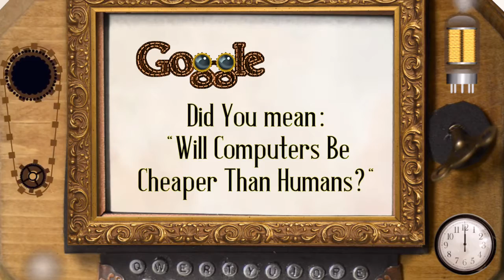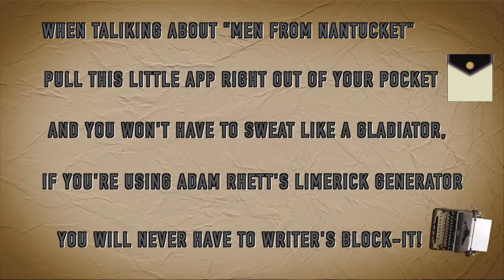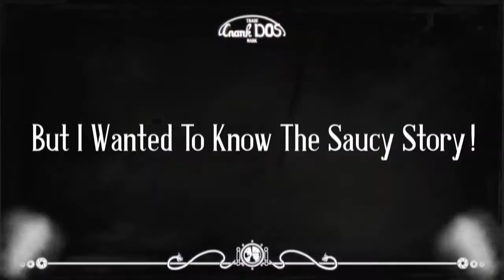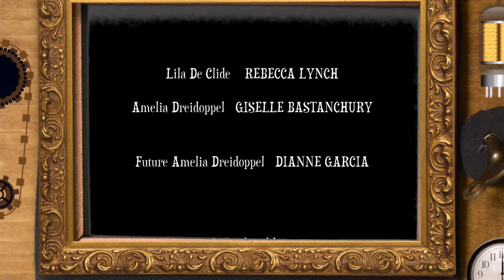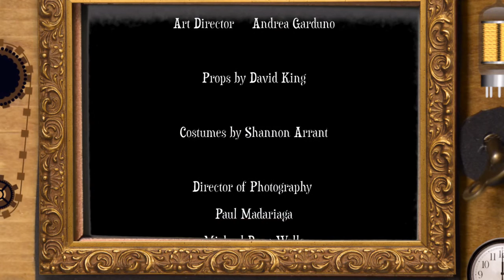Ask a Cam-Harlot: Will Computers Become Smarter than Humans & How to Choose a Career.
The singularity has been upon us since the 19th Century (Feat. Brendan Bradley & The Defective Geeks).